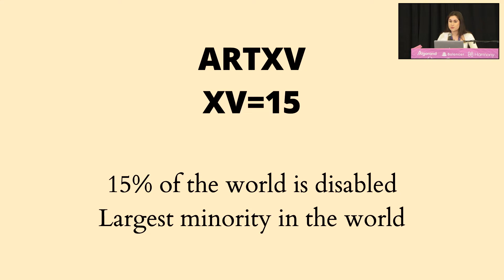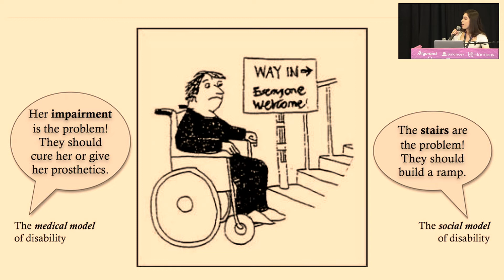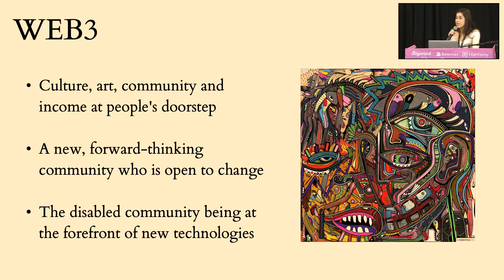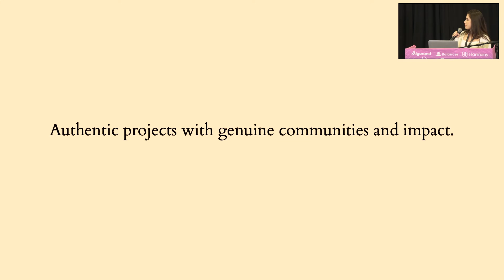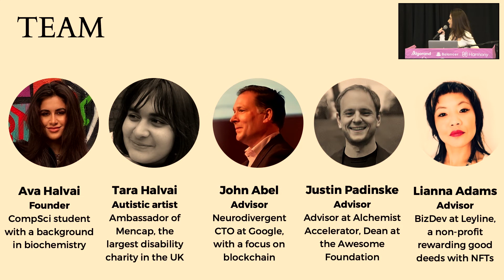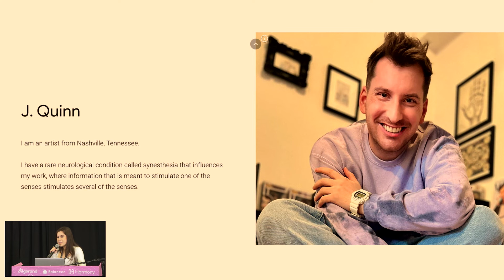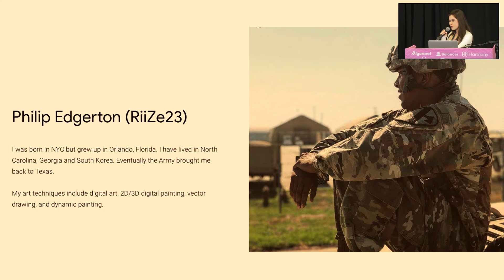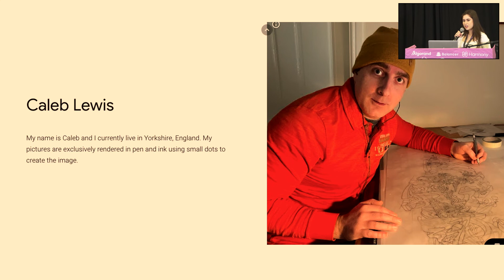Neurodiversity in NFTs: Empowering Minority Communities - Ava Halvai